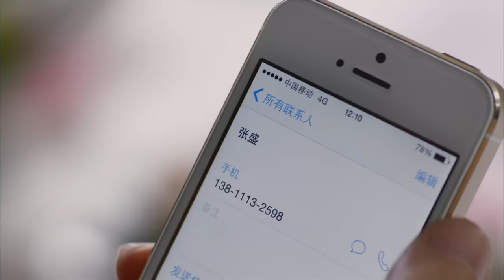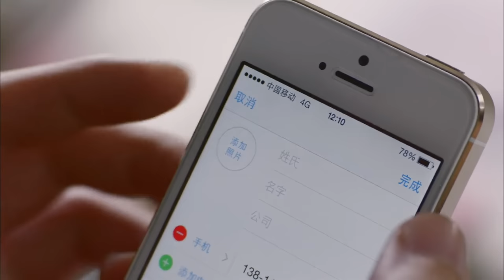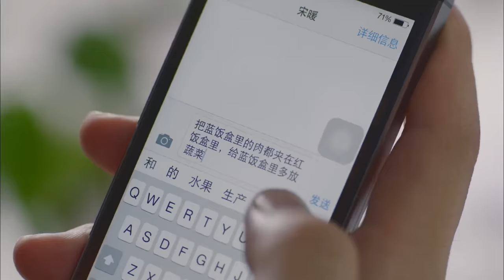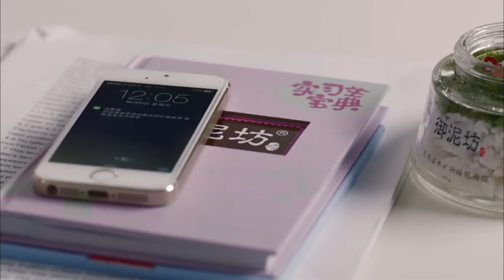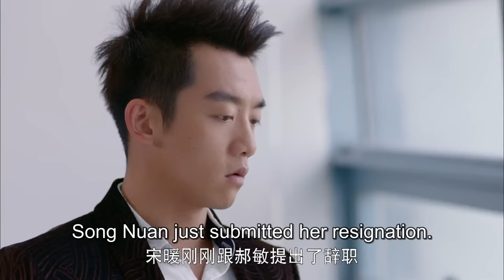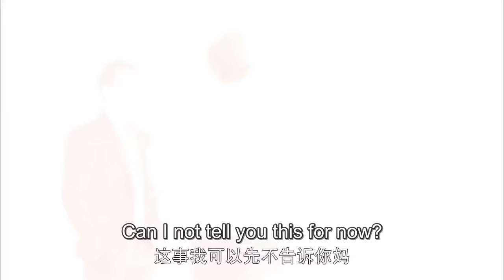【ENG SUB】Rich young master has a crush on poor girl | Best Get Going 08 (Zhao LiYing, Zheng Kai)